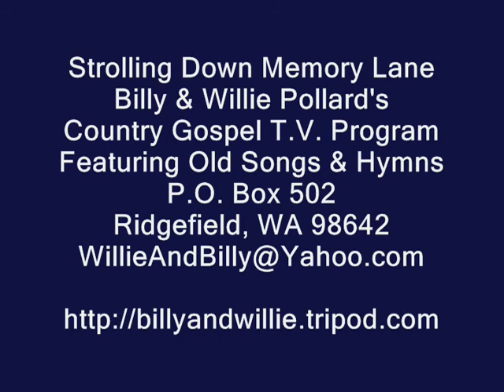Hymn - Amazing Grace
Hymn, Amazing Grace, Ethel Ellison, Strolling Down Memory Lane, Billy & Willie Pollard's Country Gospel TV Program, Featuring Old Songs and Hymns, ,